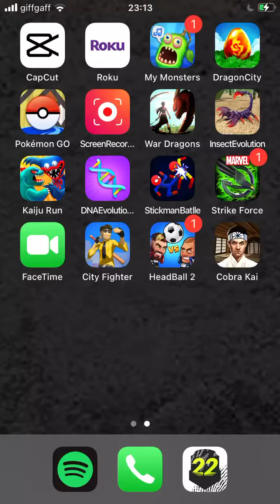Opening packs on madfut 22